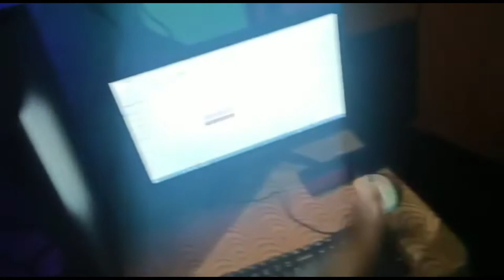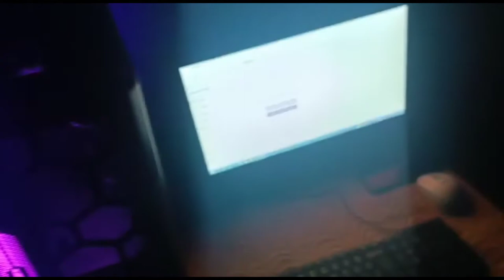Ajj ka din excitement se bhara ||lumding || Samratsvlog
Hey guys this is Samrat Ghosh  aka samratsvlog ,I made a vlog on my how i am building my pc (midrange pc ) so there's the video , so hope you all will like it and shower your love in this video .